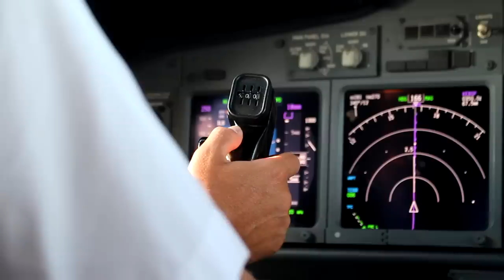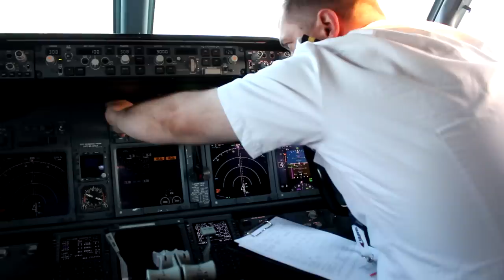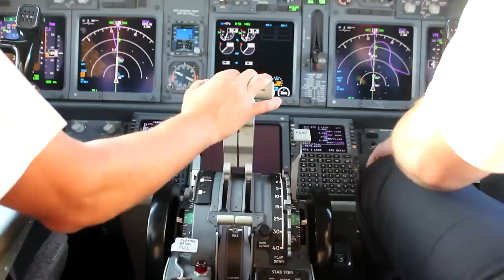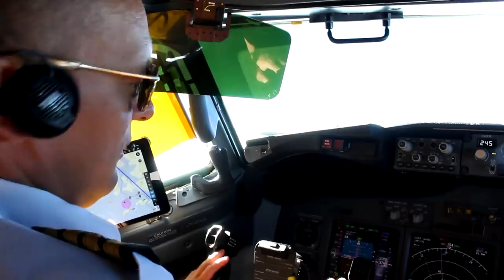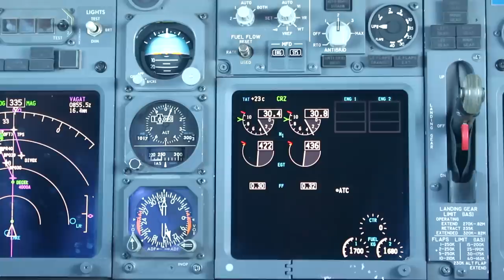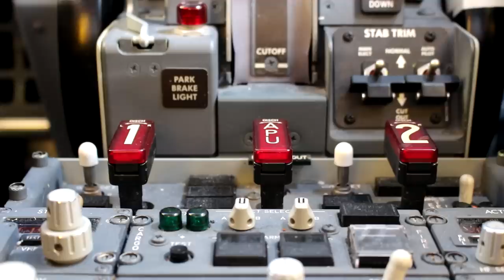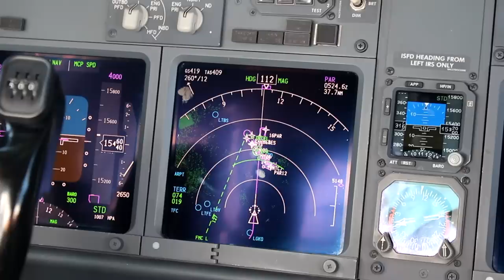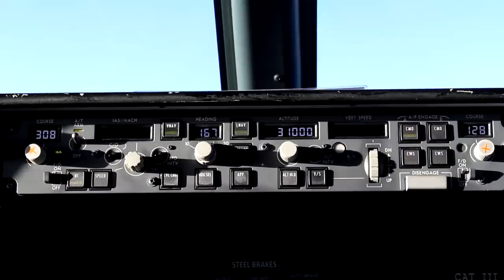72. Pilótaélet (1. rész): Rodosztól Palauig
Szakács Gábor, a Smartwings Hungary Kft. főpilótája és repülési igazgatója mutatta meg, mi minden kell ahhoz, hogy a nyaralni készülő utasok időben és biztonságban érkezzenek meg a célállomásra.

Ha nyár, akkor mediterrán charter járatok. Majdnem 200 utas a fedélzeten, gépcserével tarkított, rövid fordulóidő Rodoszon, 60 perc tartózkodás után pedig indulás vissza Budapestre. Hogyan készül fel a személyzet egy kétszakaszos útra? Milyen kihívást jelentenek a görög szigetek nem túl nagy repülőterei? Nyáron európai nyaralóhelyekre viszik az utasokat a Smartwings pilótái, télen jellemzően távoli, egzotikus helyeken teljesítenek szolgálatot Észak-Amerikától kezdve, a Maldív-szigeteken és Hongkongon át Palauig. (Szerkesztő: Kránitz Balázs)